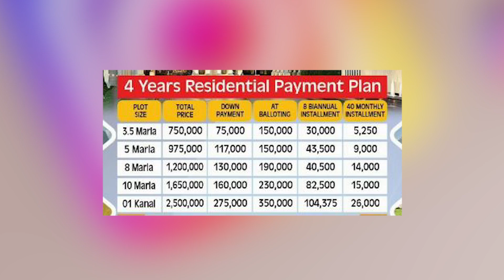Kingdom Valley Islamabad | Monthly Installments Just 5,250 Pkr | Book Now | Titanium Agency & Homes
Titanium Agency & Homes
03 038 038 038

TITANIUM_AGENCY_AND_HOMES
Why us?
Personalized Services
Multilingualism services